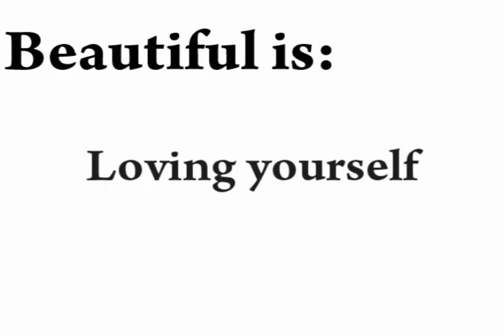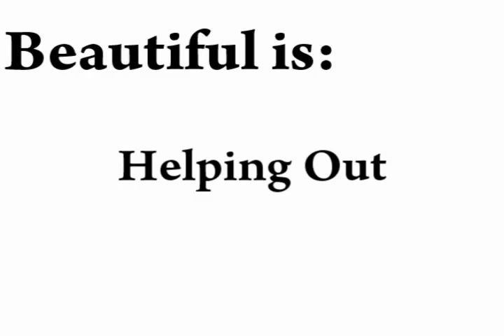Beautiful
For a planning project starring Abel, Ashley, Tim, Tyler and I.

We describe what we think Beauty really is. minus looks or makeup.